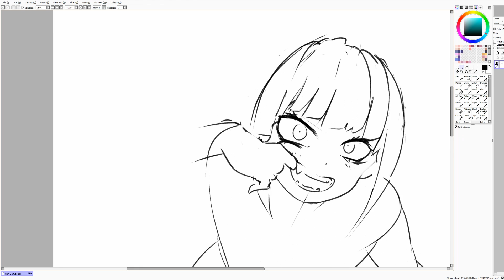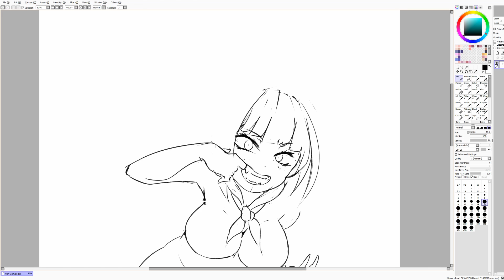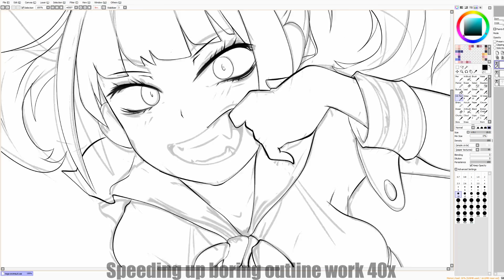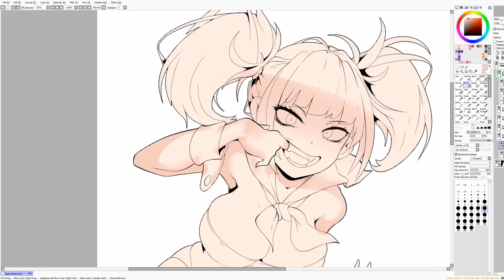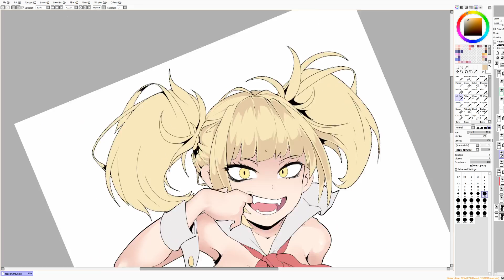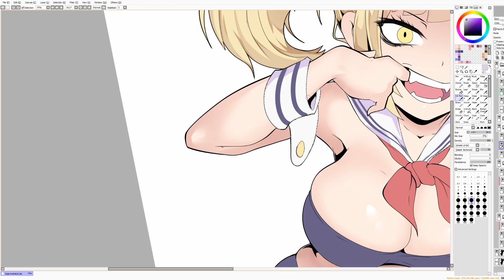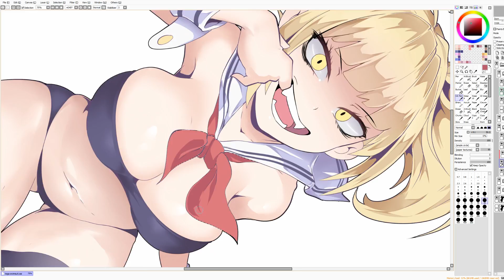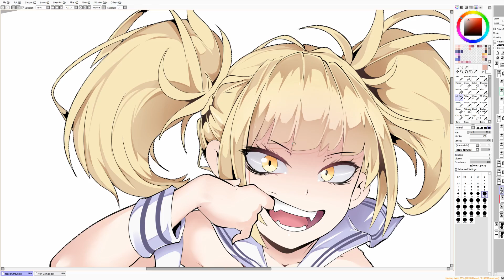Toga swimsuit [Speedpaint]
Toga in her swimsuit for 2019
Done by commission